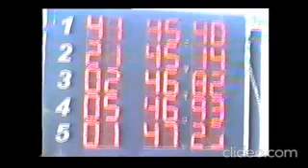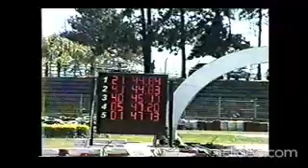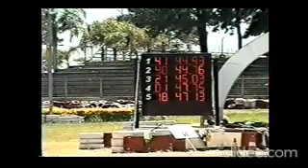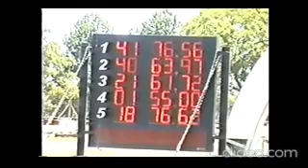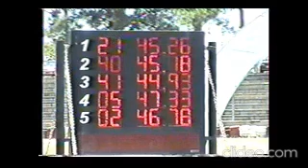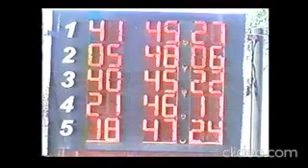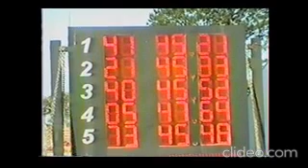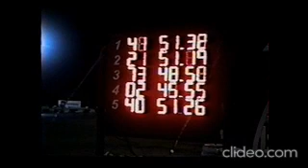12 horas de Tarumã de Kart | 2005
Vitória na categoria Master